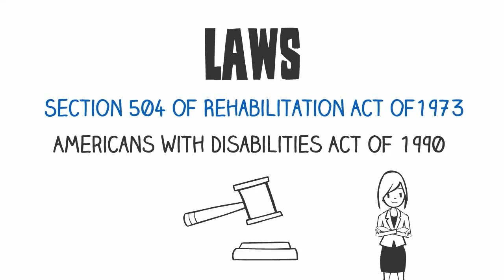Candy and Disability Services